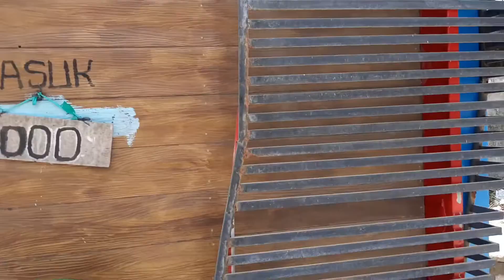PANTAI SELONG BELANAK, FAVORITE SELANCAR WISATAWAN ASING DI LOMBOK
Berbicara tentang wisata pantai, Pulau Lombok menyuguhkan pada Anda keindahan pantai-pantainya yang tak kalah dari Pulau Bali. Bahkan sebagian dari pengunjung lebih tertarik dengan wisata pantai Lombok. Karena setiap pantai di Pulau Lombok memiliki karakteristik dan pesona yang khas. Salah satu diantaranya adalah Pantai Selong Belanak. Pantai ini memiliki pantai pasir putih yang cukup panjang.

Pantai Selong Belanak merupakan salah satu pantai yang cukup terkenal, terutama keindahan dan keasriannya serta kebersihan area pantai. Pantai ini memiliki garis pantai yang melengkung seperti bulan sabit. Dengan beberapa bukit di bagian ujung sabit. Sebagai bagian dari Teluk Selong Belanak, pantai ini memiliki tepi dengan panjang sekitar 1 Kilometer dan berhadapan langsung dengan Samudra Hindia.